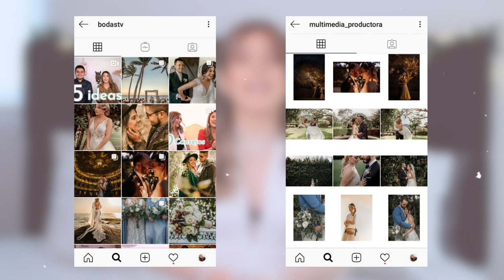MAQUILLAJE para NOVIA - BRIDE MAKEUP| Camila Dust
Hoy quiero mostrarles mi maquillaje de novia, espero que les guste y les de algunas ideas y tips para novias sobre su maquillaje.
Disfruten ese día de su look de novia, se verán preciosas

🌟 Productos mencionados 🌟

• BASES: Truly matte - L.A Colors & Infalible pro matte - Loreal

• CONTORNO: Studio Look 5 en 1- Cyzone

• BLUSH:  Glowy Rose Blush - Shop Miss A

• PALETAS DE SOMBRAS: Return of the yet - Rude & Tease Me - Beauty Creations

• CEJAS: precisely my brow - Benefit

• Qué camara utilizo:  Canon T3i
• Objetivo: Canon 50mm
• Con qué edito mis videos: Final Cut Pro